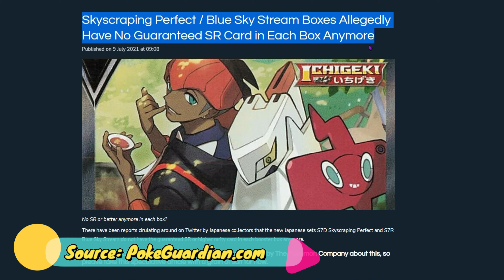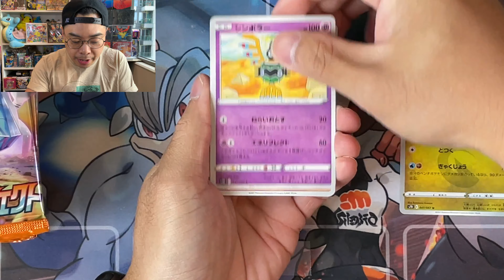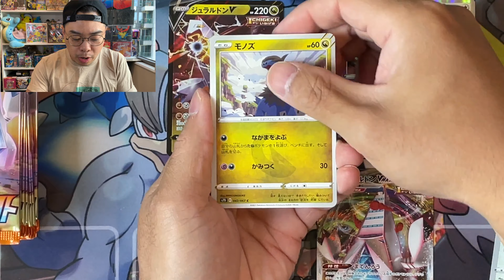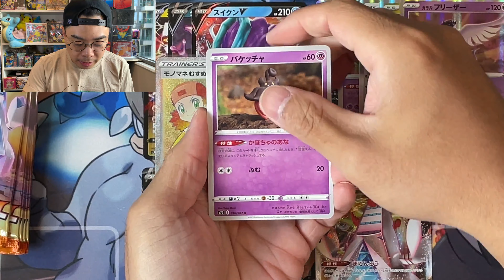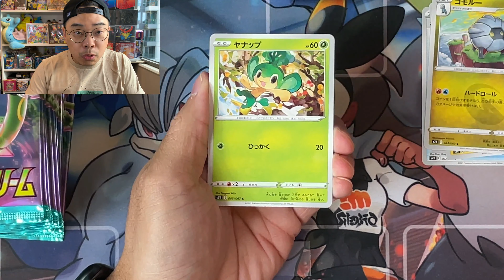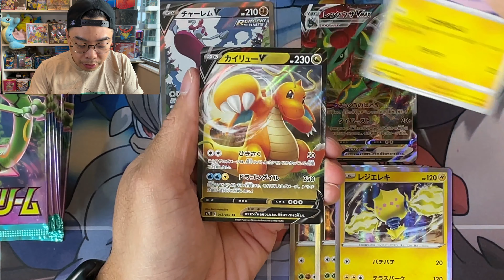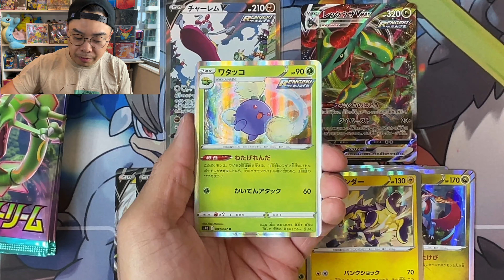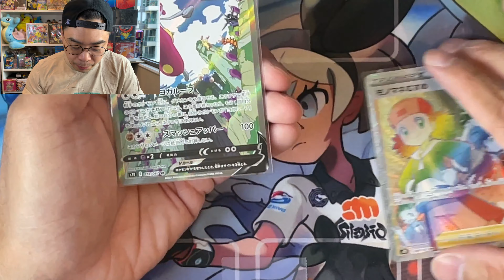Giving away Pokemon Skyscraping Perfect & Blue Sky Stream Japanese Promo!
We have 2 sets of three of these Pokemon promo cards from the latest Japanese sets, Skyscraping Perfect and Sky Blue Stream.  Make sure you check out the full video to find out how to enter!